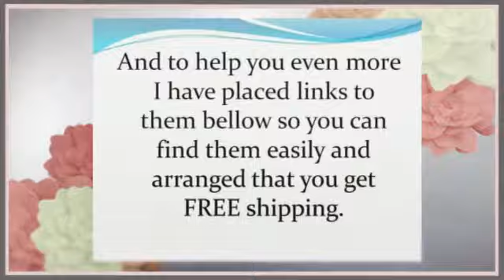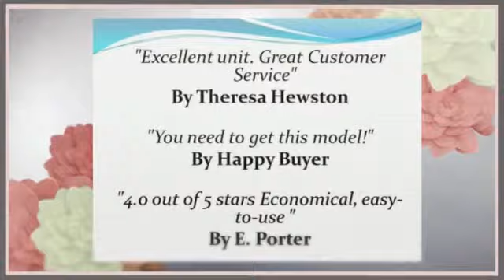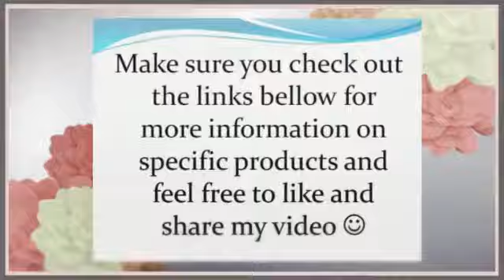horse shampoo before and after